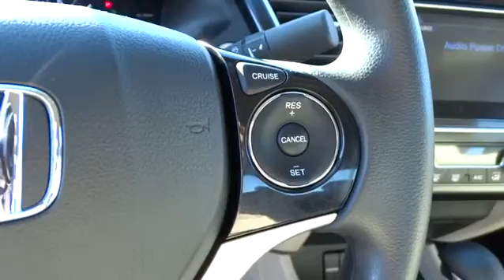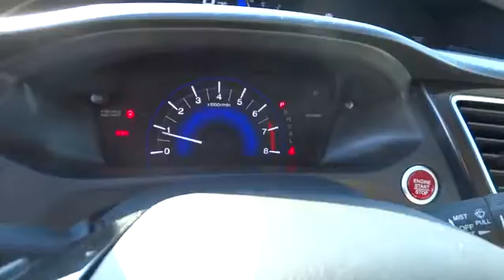2015 Honda Civic Wilson, New Bern, Goldsboro, Raleigh, Rocky Mount, NC BH19164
2015 Honda Civic
2015 Honda Civic 4dr CVT EX - Stock#: BH19164 - VIN#: 19XFB2F84FE033905

Sunroof, CD Player, Alloy Wheels, Overhead Airbag, Back-Up Camera, Bluetooth, iPod/MP3 Input. EX trim. EPA 39 MPG Hwy/30 MPG City! Warranty 5 yrs/60k Miles - Drivetrain Warranty; SEE MORE! KEY FEATURES INCLUDE: Sunroof, Back-Up Camera, iPod/MP3 Input, Bluetooth, CD Player, Aluminum Wheels. MP3 Player, Remote Trunk Release, Keyless Entry, Child Safety Locks, Steering Wheel Controls. VEHICLE REVIEWS: Great Gas Mileage: 39 MPG Hwy. OUR OFFERINGS: One of the top Honda dealerships in Eastern, NC, Bob Barbour Honda has joined the Hendrick Automotive Group team as the new Barbour-Hendrick Honda Greenville. We have a caring and courteous staff that strives to always be professional and service your needs as the customer both today and tomorrow! If you happen to be in the market for a new or used car, then feel free to pay us a visit! We're always happy to answer any questions you might have and set up a test drive. The price does not include tax, tag, dealer administration fee of 649.00 and dealer installed accessories. Fuel economy calculations based on original manufacturer data for trim engine configuration. Please confirm the accuracy of the included equipment by calling us prior to purchase.